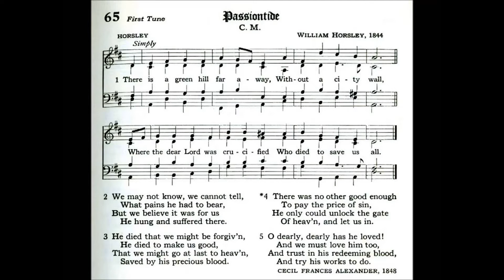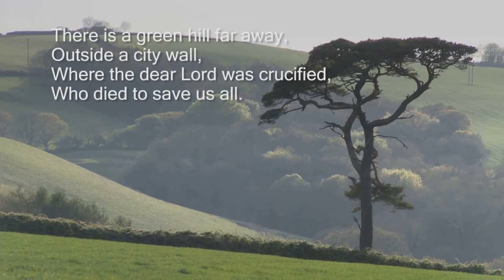"There Is a Green Hill Far Away" from ORGAN WORKS OF HEALEY WILLAN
This is an interpretation of a Lenten hymn by Healey Willan (1880–1968), an Anglo-Canadian organist and composer. He composed more than 800 works including operas, symphonies, chamber music, a concerto, and pieces for band, orchestra, organ, and piano. He is best known for his church music.